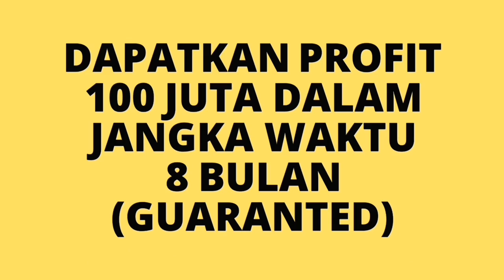BISNIS YANG MENGUNTUNGKAN DI SUMATRA BARAT !!!